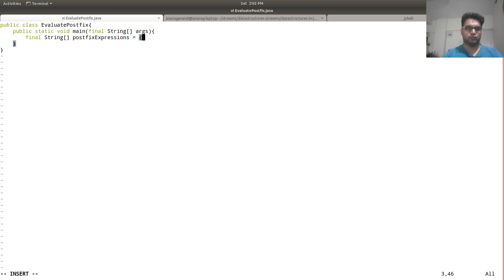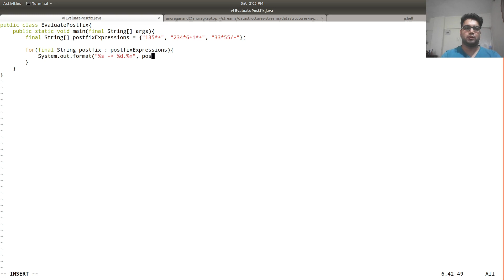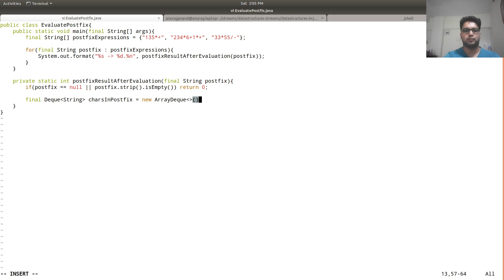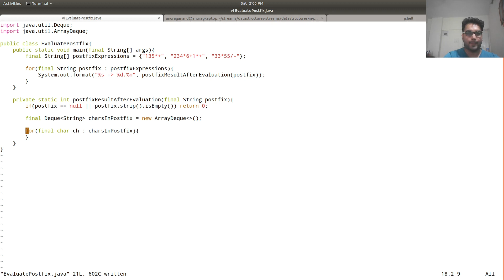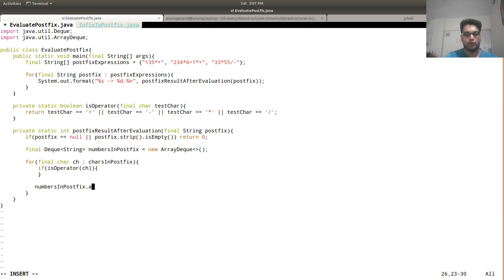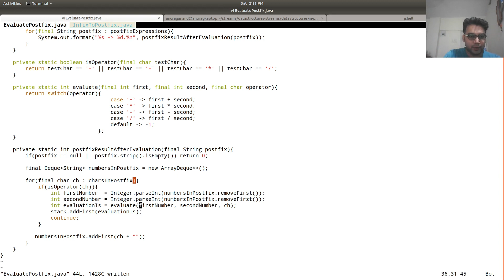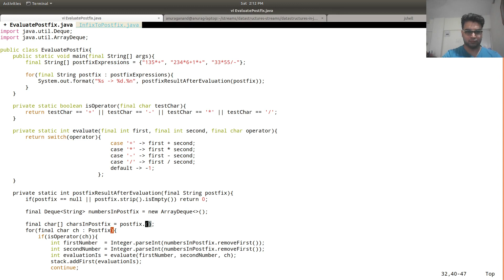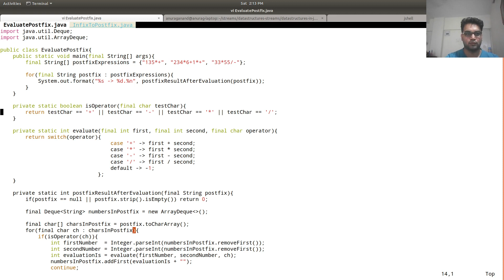JAVA DATA STRUCTURE STACK : Evaluate A Postfix Operation Using A Stack